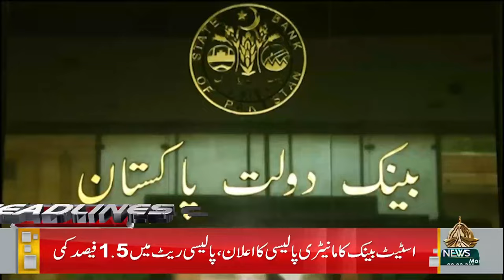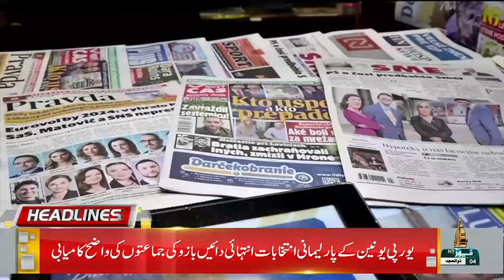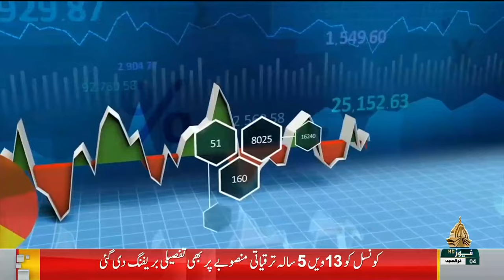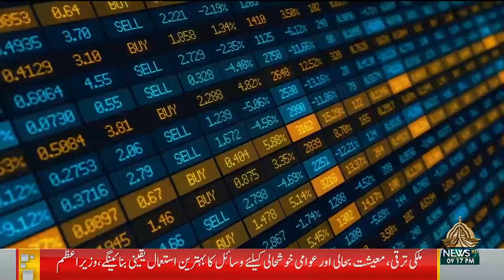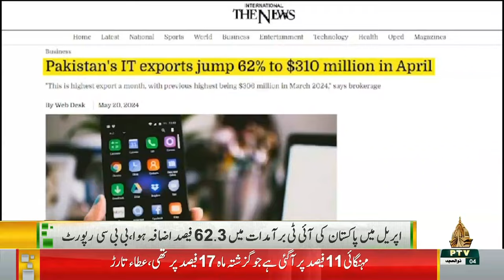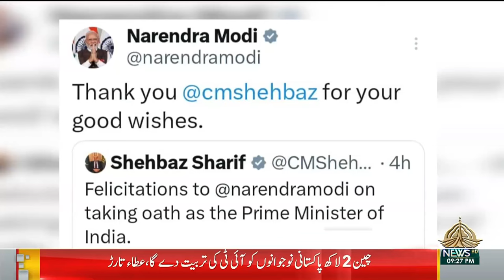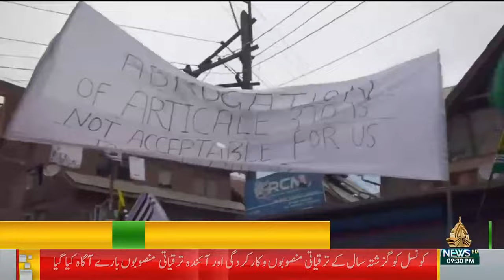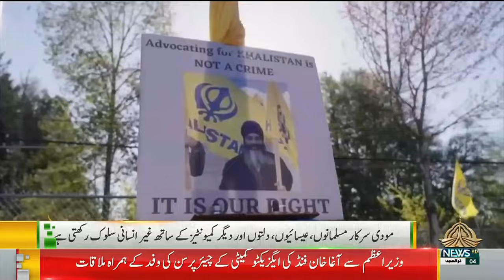09PM KHABARNAMA - 10-06-2024